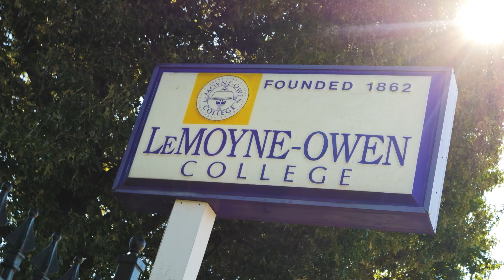The Magic of LOC: LeMoyne-Owen College at 160 - on WKNO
LeMoyne-Owen College, with its historic campus located on Walker Avenue, is not only Memphis, Tennessee?s HBCU, it's one of the oldest and most deeply rooted HBCUs in the country, tracing its history back to 1862.  For 160 years it has represented the highest aspirations for its students, and for the community as a whole, and its faculty, students, and alumni testify to its special brand of magic. Produced by WKNO and directed by Caleb Suggs, The Magic of LeMoyne-Owen premieres Tuesday, November 14 at 9pm.  Check listings at wkno.org for additional air dates.